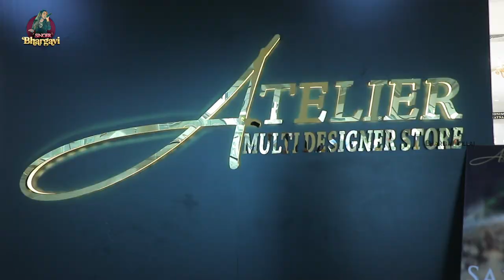A Vlog at Multi-Designer Store | Atelier Boutique | Bhargavi Pillai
Hello Everyone!!
Here's your Bhargavi Pillai,
I'm Very Much exited to share my beautiful experiences and my moments of a day I've spent at  Multi-Designer Store | Atelier Boutique
Please Do watch my "A Vlog at Multi-Designer Store | Atelier Boutique | Bhargavi Pillai "

Bhargavi Pillai

Here are my links of latest videos please do watch-

Nampally Exhibition 2022 | Numaish 2022 | Hyderabad Exhibition | Shopping |

Indoor photoshoot | Photoshoot Vlog | Bhargavi pillai | Brand Collaboration |